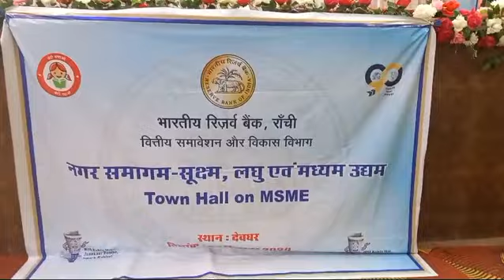भारतीय रिजर्व बैंक रांची द्वारा नगर समागम सूक्ष्म लघु एवं मध्यम उद्यम की एकदिवसीय समावेशन कार्यक्रम